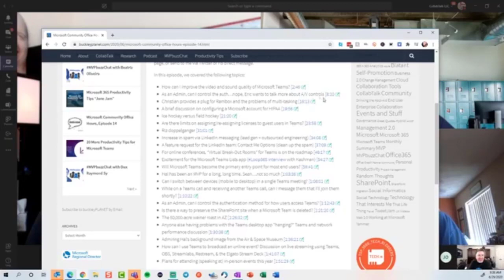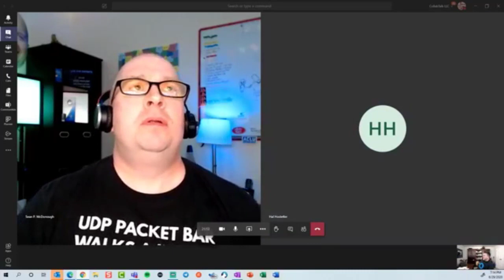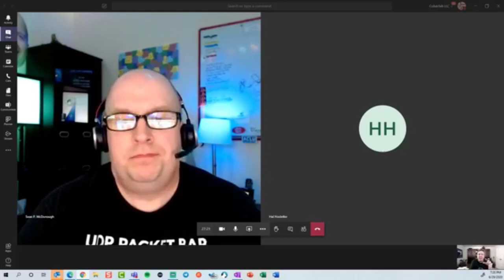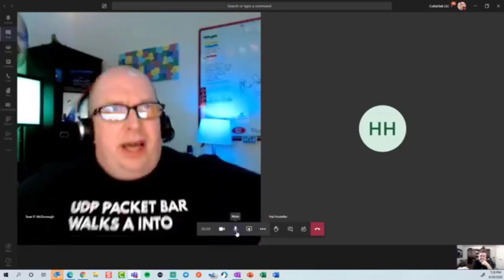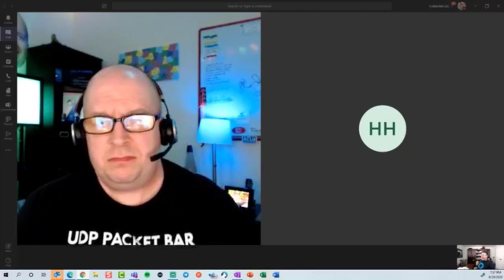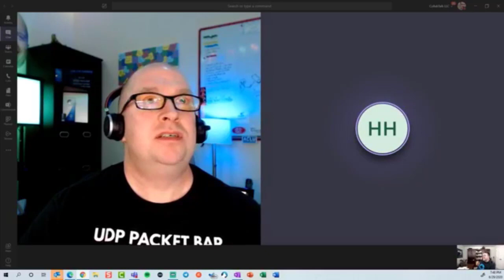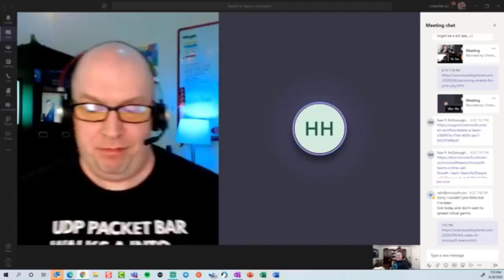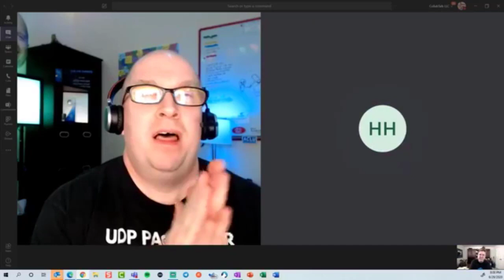Microsoft Community Office Hours - Episode 15 (June 29, 2020)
Microsoft MVPs and community experts AMA (Ask Me Anything) on Microsoft 365 and Microsoft Office tools and services. Live streamed on June 29th, 2020.

Participating in this session's panel: Christian Buckley, MVP+RD (@buckleyplanet), Sean McDonough, MVP (@spmcdonough), Joel Oleson, MVP+RD (@joeloleson), Hal Hostetler, MVP (@TVWizard), and Eric Riz, MVP (@rizinsights). In this episode, we covered the following topics:

Talking about the fires in Utah and Arizona [0:41]
What is the process to remove an M365 license and assign it to another user? [4:49]
Are there OOTB reports for Outlook that can show my tasks/work completed each day? [15:25]
The wrong way to think about MyAnalytics -- it is *not* a tool for your manager [23:03]
The Liam Cleary (@helloitsliam) love-fest [26:37]
Joel talks about the wrong approach to network security [31:05]
User's mailbox creation stuck on "preparing" state [33:25]
Christian makes a quick plug for checking out the summary posts on his blog [36:20]
Eric wants to see milk shoot out of Sean's nose (who doesn't?) [39:04]
A sudden surge in activity on the Horse's End fan page (here's the video) [41:44]
Joel talks about rebranding "citizen developers" as "makers" in the Power Platform world [43:08]
Discussion on VR gaming, SharePoint Spaces, advances in VR/AR training [49:54]
Back to nature with Sean, Christian is related to John Muir [1:06:34]
Question about performance when making changes to user licenses [1:14:02]
A discussion on backup and recovery, capacity planning, and network performance [1:19:07]
Why won't Microsoft Teams run on my Chromebook? [1:33:29]
A discussion on the Teams wiki vs. SharePoint wiki vs. OneNote  [1:43:23]
A plug for the CollabTalk TweetJam and upcoming Commsverse Online conference (free) [1:47:31]
Sean talks about the latest Minecraft drop, with ray tracing (RTX) [1:55:59]